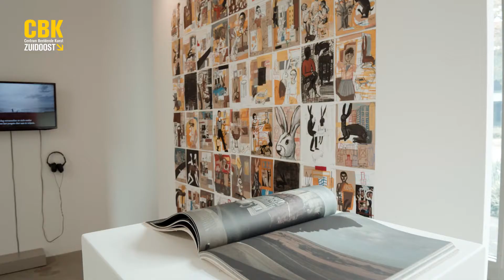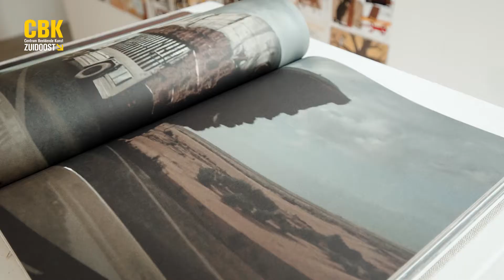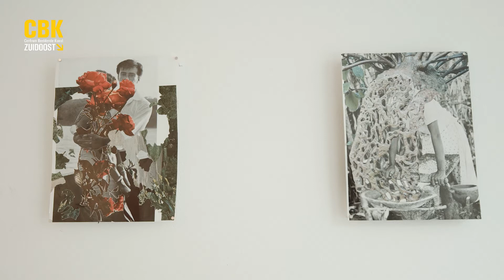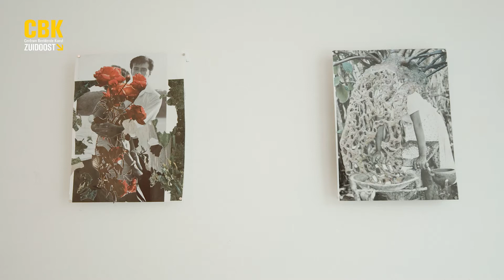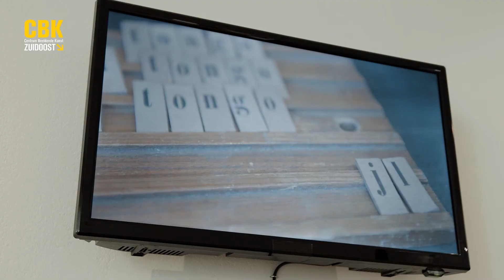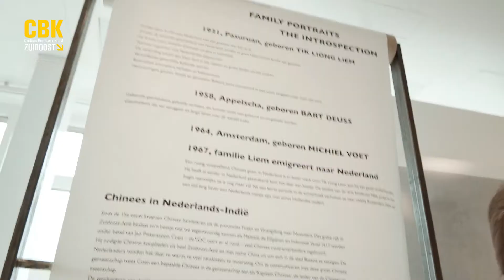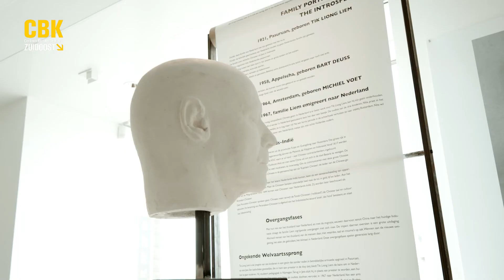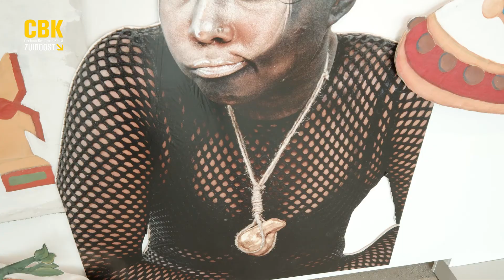Expositie Rooted / Uprooted: Sense of Place @CBK Zuidoost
Met kunstenaars: Maja Irene Bolier, Eugenie Boon, Bart Deuss & Michiel Voet
Tja Ling Hu, Rabi Koria, Jaasir Linger, Wes Mapes, Judith Quax & Camara Gueye.

De cultuur van een stad is niet statisch, maar wordt bepaald door mensen met allerlei achtergronden, netwerken en tradities die constant in beweging zijn. Mensen die zichtbaar en onzichtbaar met elkaar verbonden zijn, zich proberen thuis te voelen, en zich tot elkaar moeten verhouden. ‘Sense of place’ gaat over mensen, hun perceptie van een plaats en de manieren waarop ze van die plek een thuis maken.

Amsterdam is een wereldstad en een superdiverse plek, mede gevormd door mensen die hier zijn door vrijwillige migratie en (de nasleep van) gedwongen migratie in het verleden. In het maatschappelijke debat hierover spelen kwesties als in- en uitsluiting, identiteit en polarisatie. Tegelijkertijd bepalen gevestigde instituten zoals musea nog vaak vanuit een dominante eurocentrische blik welke geschiedenissen en verhalen worden verzameld en verteld.

In de tentoonstelling ROOTED / UPROOTED: Sense of Place @ CBK Zuidoost worden verhalen verteld vanuit het gezichtspunt van kunstenaars die bijna allemaal een migratieachtergrond hebben. Hun narratief gaat over migratie, diaspora, culturele hybriditeit, worteling en ontworteling en hoe dit hen heeft beïnvloed.

Sense of Place is de titel van de eerste editie van Refresh Amsterdam, een tweejaarlijks initiatief van het Amsterdam Museum waarbij hedendaagse makers met een artistieke praktijk hun visie geven op grootstedelijke thema’s. Deze eerste editie wordt georganiseerd in samenwerking met De Appel, CBK Zuidoost, Compagnietheater, Oscam, Rijksakademie, Sexyland en The Black Archives.

Rooted/Uprooted: Sense of Place@CBK Zuidoost is onderdeel van Refresh Amsterdam ism het Amsterdam Museum. De tentoonstelling Refresh Amsterdam is verlengd t/m 25 juli 2021.